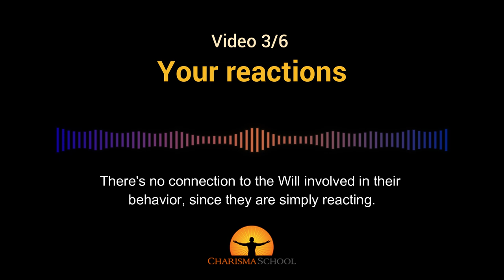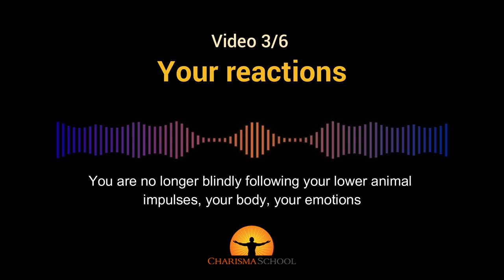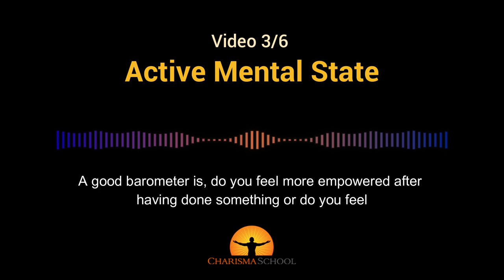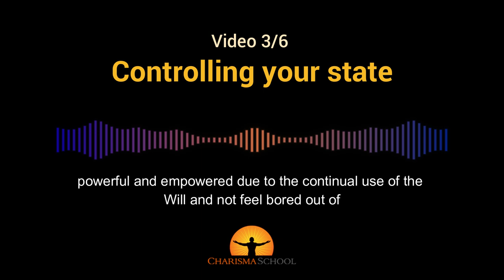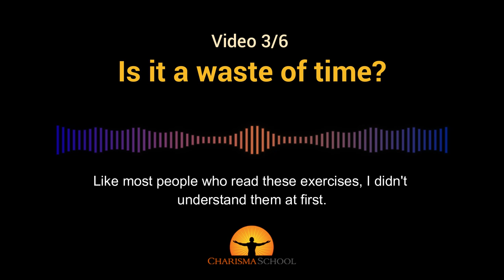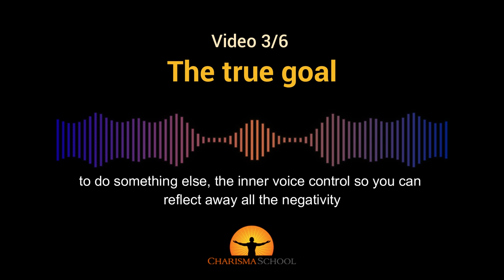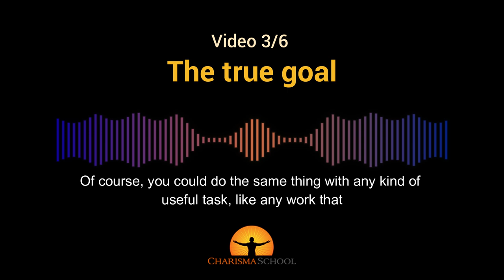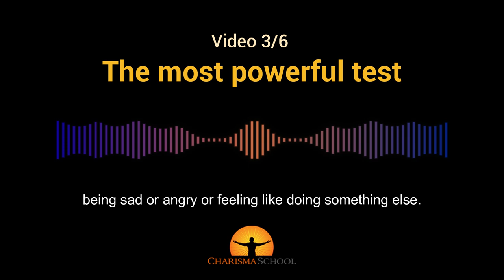How to CORRECTLY do Will Power Exercises (Video 3/6)